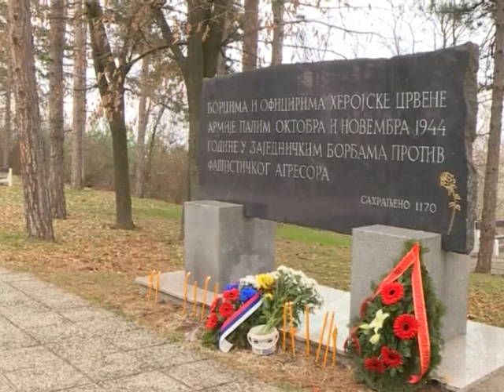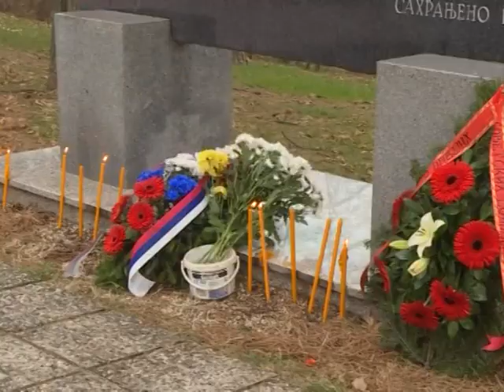Info - Jagodinsko Rusko groblje posetili radnici "Turskog toka" - (TV KCN 27.11.2019)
Nakon četvoromesečnog rada na gasovodu „Tuski tok“, radnici iz Rusije posetili su spomen kosturnicu „Rusko groblje“ u Jagodini. Oni su, polaganjem venaca, odali počast svojim precima koji su dali živote za odbranu Srbije.
novinar: Tanja Mitrović
snimatelj: Saša Jović
montaža: Vesna Dobrosavljević Đukanović
proizvodnja: Kopernikus RTV Jagodina